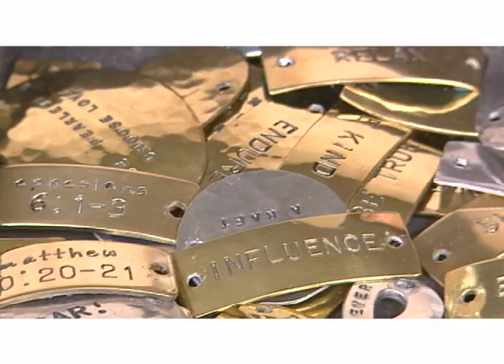KRIS TV August 19, 2015 Teaser